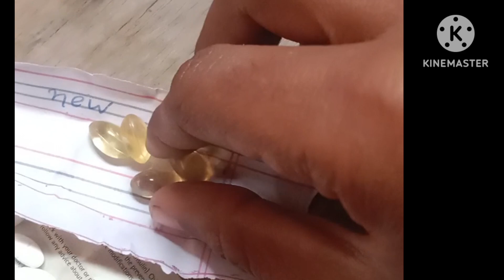murgiun mn hony wali bemariyn